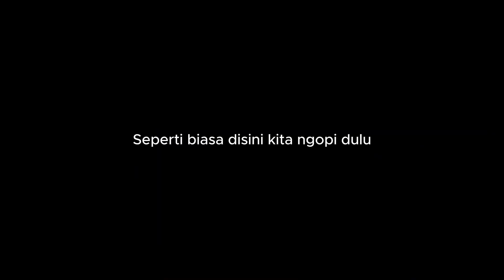Night Ride | Panik Kehujanan Dijalan !!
Divideo kali ini, kita Night ride menikmati suasana malam kota madiun, panik karena kehujanan dijlan !!